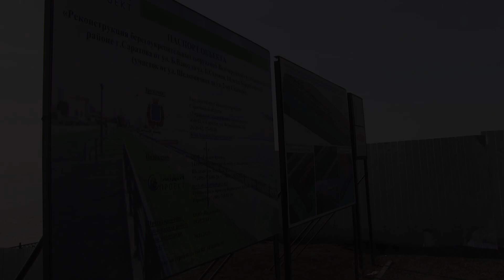Вместо обещанного пляжа на набережной пустая стройка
В Саратове открыт проход на замороженную стройку нового городского пляжа. Неизвестные сломали секции забора на границе новой набережной на ул. Шелковичной и на 2-ой Садовой. Территория долгожданного места отдыха горожан предстала во всей своей красе – с кучами намытого песка, мусором и недоделанным каркасом смотровой площадки.